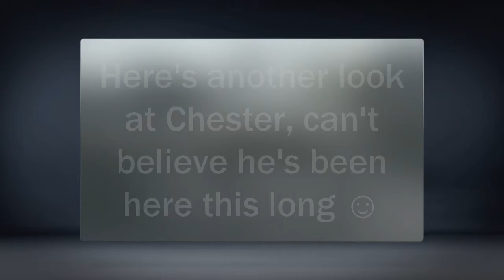Chester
Chester came to Paws and Claws when his time was up at the shelter he was at. He is a young guy who does well with other dogs and would enjoy a family who is active!! If you want to meet Chester stop in and ask for him!!

No children

Adoption Fee: $250 + $15 Microchip Fee + Tax